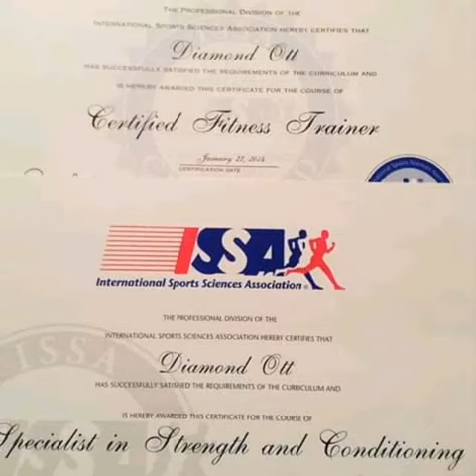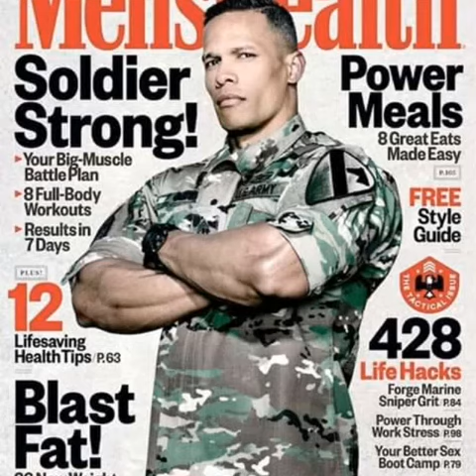diamond ott story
bienvenue sur ma chaine: Plamedi saidi.

welcome on the best workout channel.
diamond the united states soldier
samoan power
diamond ott cut fitness
diamond ott evolution
diamond reaction
diamond ott interview
strong soldier
military training and workout
strongest soldier in army gym
conditionning
boxe
diamond
ott
cut
fitness
vs
julian
miguel arroyo
michael vazquez
eckert
navy
army basic training
speed
navy seals
special ops
operation
police
plamedi saidi
good video
for 2020
thanks
to you
home workout
good song

plamedisaidi👉:facebook
plamedisaidi👉:instagram